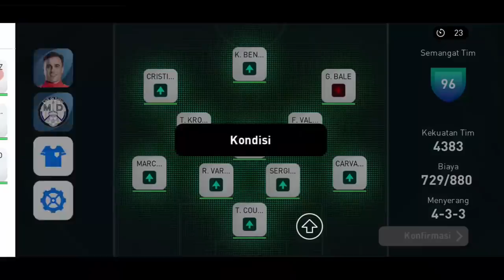ICONIC RONALDO REAL MADRID VS ICONIC RONALDO JUVENTUS MANA YANG LEBIH BAIK EFOOTBALL PES 2021 MOBILE